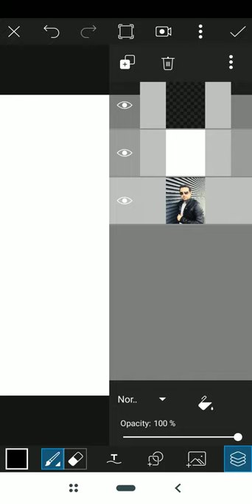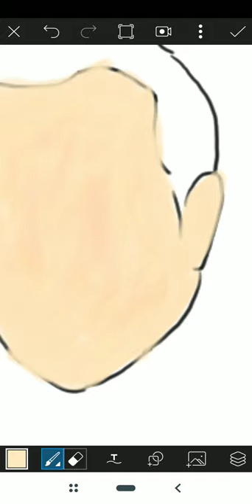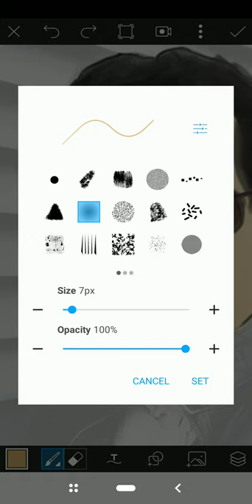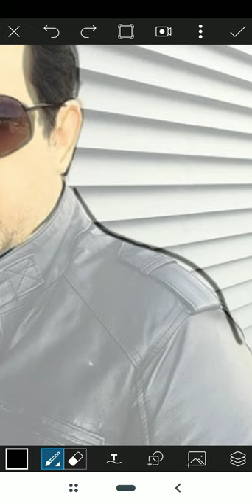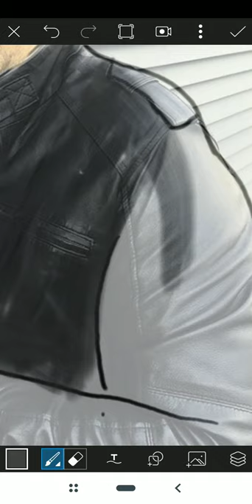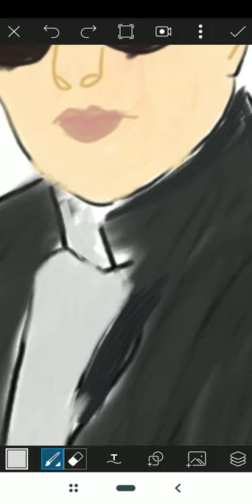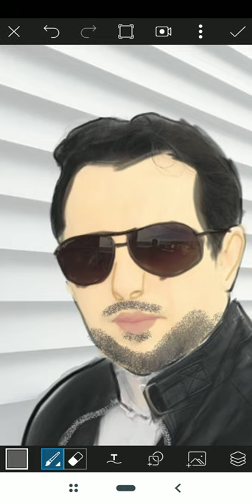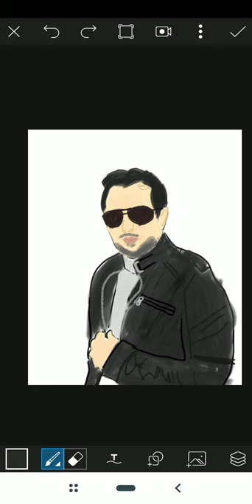Tutorial making Mesut Kurtis cartoon with pichsart